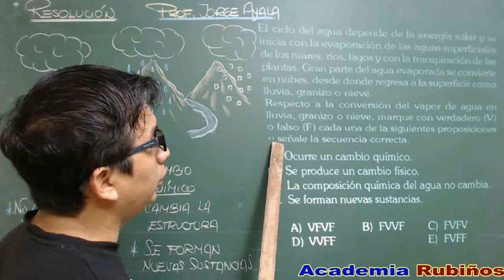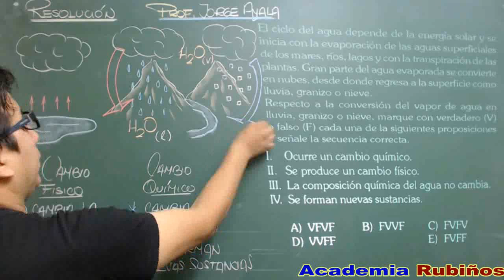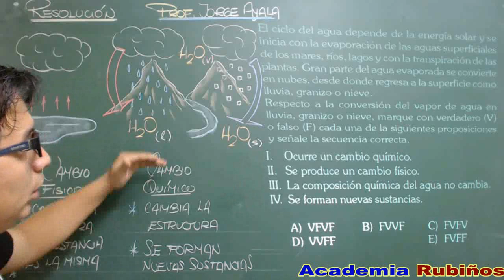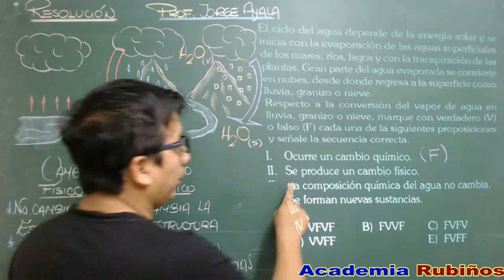MATERIA-CICLO DEL AGUA-SOLUCIÓN-SAN MARCOS-EXAMEN-ADMISION UNIVERSIDAD DECO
Solucionario San Marcos  DECO Examen de Admisión a la Universidad Nacional Mayor de San Marcos Decana de America - UNMSM
El ciclo del agua depende de la energía solar y se
inicia con la evaporación de las aguas superficiales
de los mares, ríos, lagos y con la transpiración de las
plantas. Gran parte del agua evaporada se convierte
en nubes, desde donde regresa a la superficie como
lluvia, granizo o nieve.
Respecto a la conversión del vapor de agua en
lluvia, granizo o nieve, marque con verdadero (V)
o falso (F) cada una de la siguientes proposiciones
y señale la secuencia correcta.
I. Ocurre un cambio químico.
II. Se produce un cambio físico.
III. La composición química del agua no cambia.
IV. Se forman nuevas sustancias.
A) VFVF B) FVVF C) FVFV
D) VVFF E) FVFF
Resolución
Tema: Materia
El ciclo del agua es un proceso de circulación del
agua que ocurre en la hidrósfera.
Cuando el agua de los ríos, lagos y mares se convierten
en nube se evaporan.
H2O() H2O(v)
evaporación
Cuando de la nube regresa a la superficie ocurre
condensación o deposición del agua.
H2O(v) H2O()
condensación
H2O(v) H2O(s)
deposición
Se observa lo siguiente:
- Hay cambios de fase (cambio físico).
- No hay cambios en la composición del agua (no
hay cambio químico).
Respuesta: FVVF